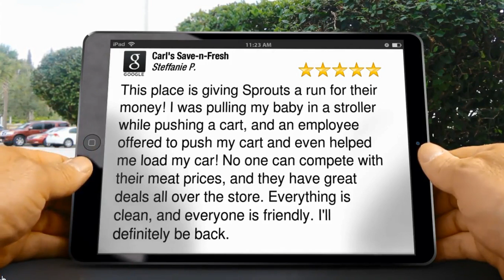Recommended Near Me Budget Grocery Store Review Tulsa OK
Carl's save-N-Fresh is THEE BEST Grocery Store for meat & produce in Tulsa, OK.  I used to be a New Orleans Chef and I shop there couple of time per week!
Carl's Save-n-Fresh: New grocery store will occupy the former Cox Cash Saver
It is set to open May 23
By Mike Averill Tulsa World  May 3, 2018
A grocery store is slated to open in a space left vacant when another closed last year in Boman Acres Plaza.
Carl’s Save-n-Fresh is set to open May 23 at 31st Street and Sheridan Road and will occupy the former Cox Cash Saver location that closed in June.
The owner, Carl Morley, is the former vice president of fresh foods at Reasor’s and said the store will offer affordable fresh meats and produce. He also said the meat and produce selection will be similar to a Sprouts Farmers Market but will also include name-brand snack foods and other items.
The former Warehouse Market store at 3039 S. Sheridan Road was one of three converted to a Cox Cash Saver in 2016. The Tulsa area still has several Warehouse Markets, including locations at 62nd Street and Peoria Avenue and 51st Street and Union Avenue.

New grocery store owner grew up in the business
Carl’s Save-n-Fresh is scheduled to open May 23
By Mike Averill Tulsa World  May 11, 2018
Carl Morley, president and CEO of the new Save N Fresh store at 3039 S. Sheridan Road, has been in the grocery business since he was 8. TOM GILBERT/Tulsa World

Carl Morley got his first grocery store job at the age of 8, bagging potatoes in his father’s store in rural Nevada.
 “My brother was two years older so he was tall enough to read the scales. I had to bag them and hand them to him,” he said.
His grandfather started the Standard Market in Ely, Nevada, and Morley would work there through college.
When that store shut down, Morley went on to a career in the corporate grocery world that has taken him to all corners of the country and eventually to Tulsa where he worked as the vice president of fresh foods with Reasor’s.
During that time Morley, who is a third-generation meat cutter, has specialized fresh meat and produce.
“It’s the one industry that they are trying to make it so you can define by computer, but it is still one of the most touching and feeling industries,” he said.
For instance, the time of day you buy strawberries can affect the quality and taste as much as the way you cut a piece of meat can affect the tenderness, he said.
Save N Fresh is scheduled to open May 23 at 3039 S. Sheridan Road in the former Cox Food Saver location.
The area is considered a food desert, with the closest other grocery store being 2 miles away.
“We’re closed, and we still get five people an hour walking up to the door wanting to come in and shop,” he said.
Morley has spent months getting the building ready to open, from repainting the store to getting all the equipment — including updated refrigeration units — up and running.
“It was dirty. We’ve cleaned and power-washed every inch of the building, and then had to go back and clean,” Morley said. “We’ve brought the building back to life, and it’s looking pretty great.”
Morley is expanding the produce and meat sections from what was previously available.
One of the ways he is planning on passing savings on to the customer is cutting and packing his own chicken onsite. That can save from 70 cents up to $1 a pound.
“We’ll save the markup on the chicken and labor and packaging and will bring the costs down. How do I know that? Over 50 years in the business,” he said.
Part of the funding for the store is coming through the Tulsa Economic Development Corp. Executive Director Rose Washington said organization believes Morley can be successful in helping to eliminate food deserts in that area.
“As more and more food deserts crop up, we are pleased to partner with the city of Tulsa to address the issue of access to fresh, quality food,” Washington said. “Affordability is key too, along with job creation, which is a requirement of most TEDC loan programs.”